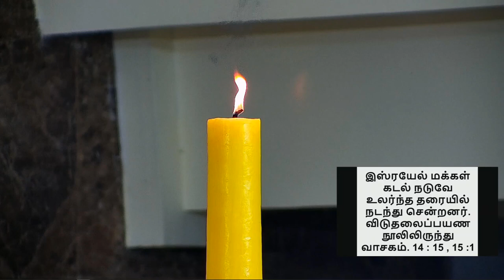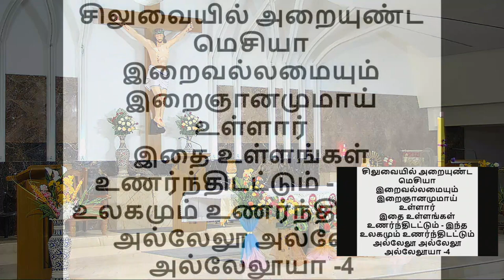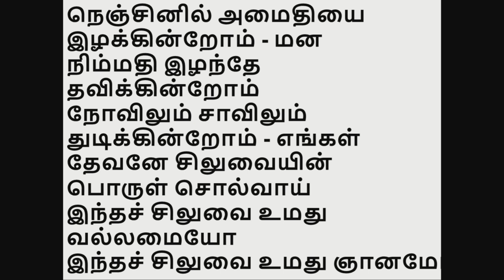St Sebastian's Church - Celebration of Our Lord's Resurrection - Tamil Easter Vigil